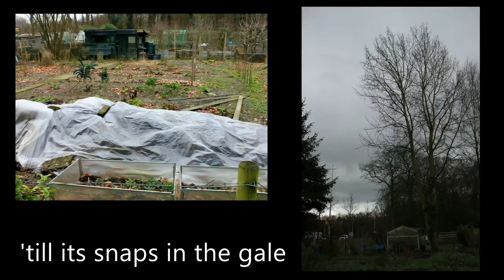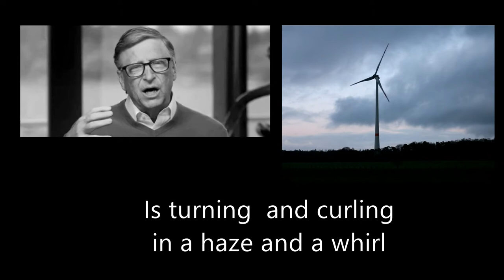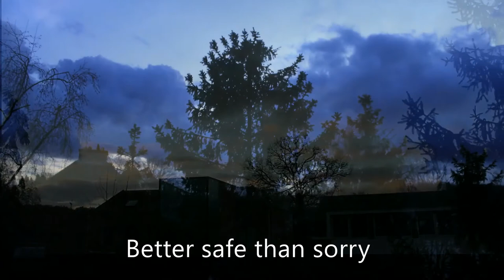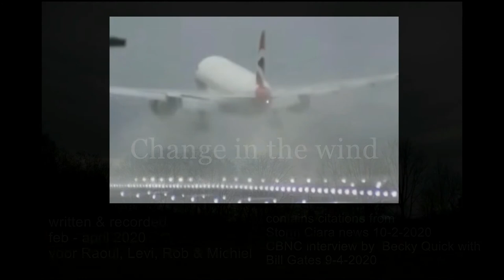Change in the wind